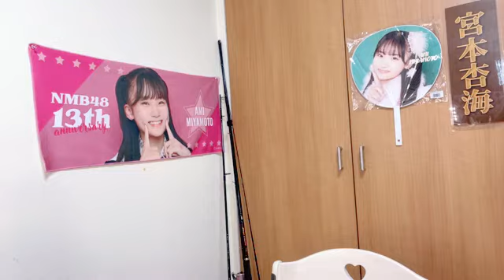SHOWROOM 宮本杏海（NMB48 研究生） 2024年03月30日07時00分46秒